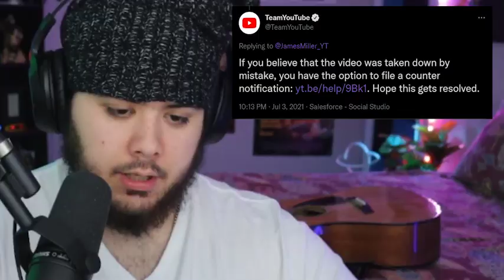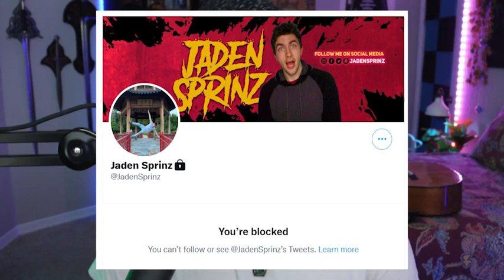I Almost Got Sued by a Vampire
THUMBNAIL BY THE LEGEND @doplextv